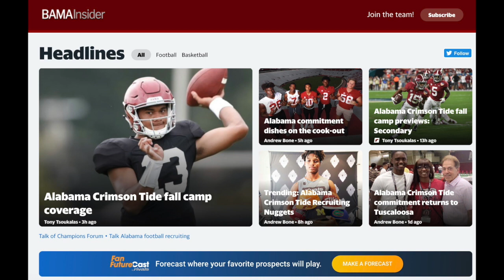Alabama Crimson Tide Football practice observations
Kyle Henderson of BamaInsider.com provides his observations on the Alabama Crimson Tide after day one of fall camp.